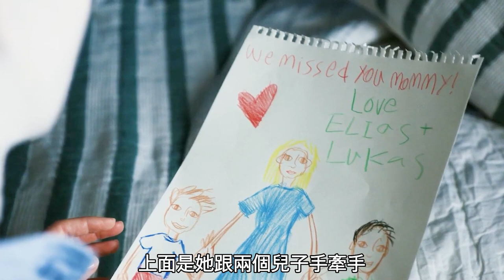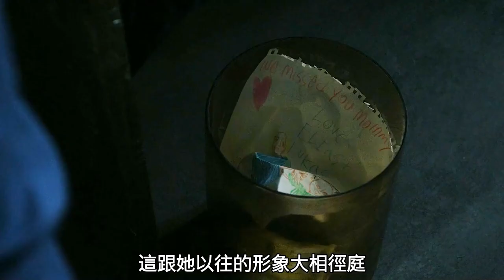【科幻戰艦】The monster wears a human mask disguised as a human mother, but is found tied up by her son